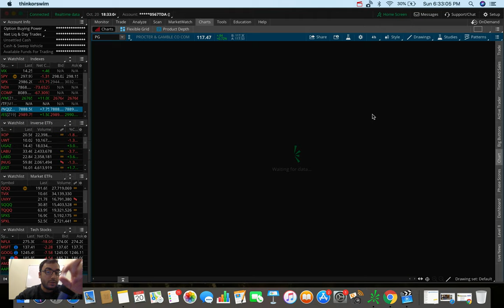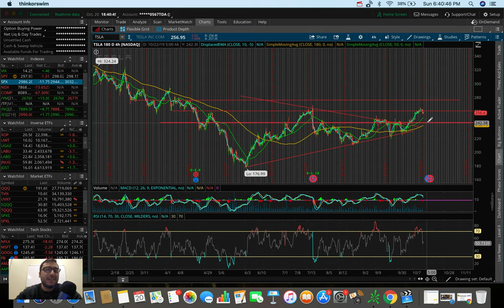BIG Week for the Stock Market | Top Stocks Week 4 October 2019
Earnings season is in full effect with some of the biggest companies in the world begin to report their numbers.  These company’s earnings are going to paint us a picture of how big business is performing, and where the future of the economy may be going.